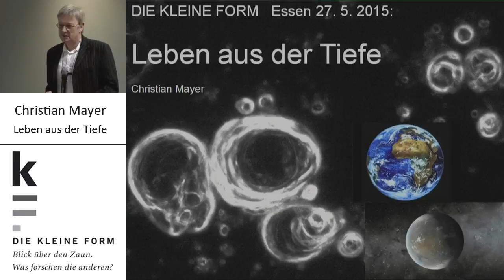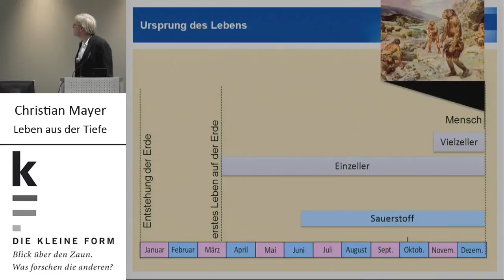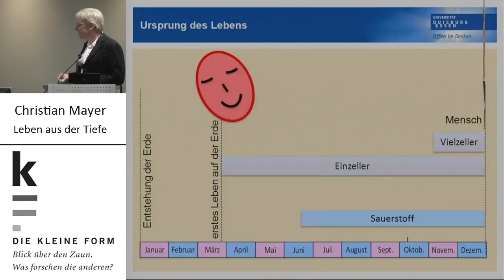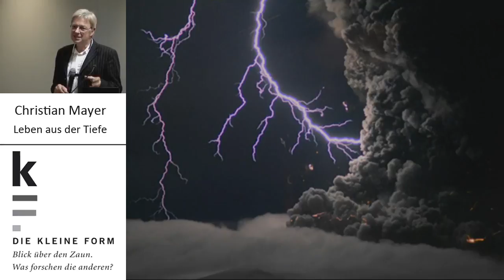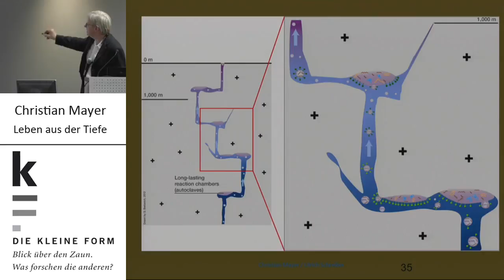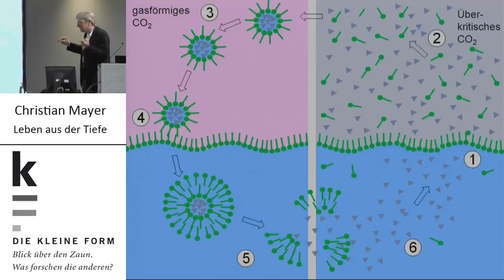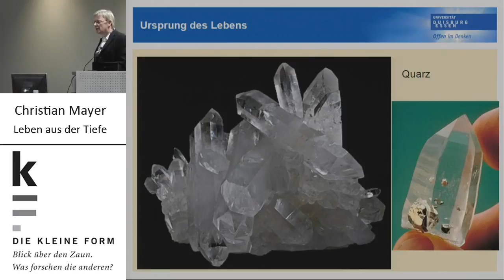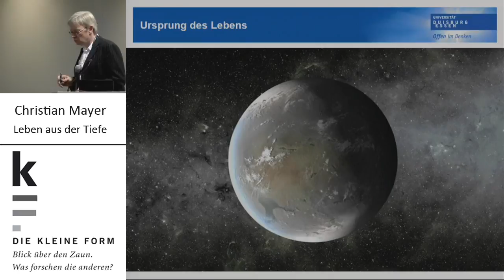Leben aus der Tiefe – entstanden die ersten Zellen in der Erdkruste?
Vortrag von Chemiker Prof. Dr. Christian Mayer, 27. März 2015

Physikalische Chemie

Blick über den Zaun: Was forschen die anderen?

Studium und Lehre bewegen sich in einem hoch spezialisierten Raum. Doch es lohnt sogar für das eigene Fach, zu sehen wie es die anderen machen. DIE KLEINE FORM bietet einen pointierten und auch kurzweiligen Einblick in die Fragen und Methoden der Disziplinen, die in Duisburg und in Essen gelehrt werden. Im Bibliothekssaal am Campus Essen berichtet vierzehntäglich mittwochs in der Mittagszeit von 13.15 Uhr bis 14.00 Uhr jeweils ein/e Fachvertreter/in aus ihrem/seinem aktuellen Forschungsgebiet.